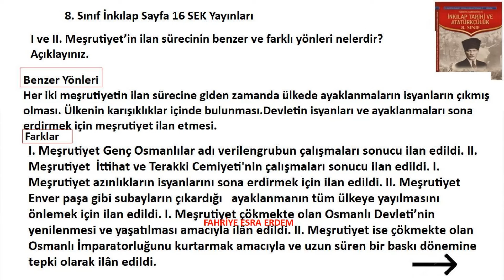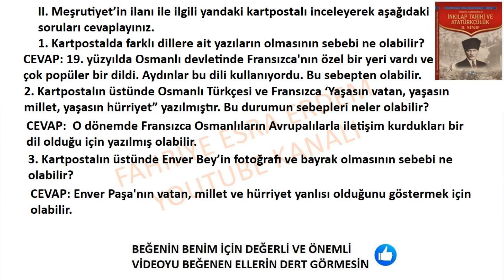8. Sınıf İnkılap Ders Kitabı Cevapları Sayfa 16 SEK Yayınları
I ve II. Meşrutiyet’in ilan sürecinin benzer ve farklı yönleri nelerdir? Açıklayınız.

II. Meşrutiyet’in ilanı ile ilgili yandaki kartpostalı inceleyerek aşağıdaki soruları cevaplayınız.
1. Kartpostalda farklı dillere ait yazıların olmasının sebebi ne olabilir?
2. Kartpostalın üstünde Osmanlı Türkçesi ve Fransızca ‘Yaşasın vatan, yaşasın millet, yaşasın hürriyet” yazılmıştır. Bu durumun sebepleri neler olabilir?
3. Kartpostalın üstünde Enver Bey’in fotoğrafı ve bayrak olmasının sebebi ne olabilir?

8. sınıf İnkılap Tarihi ve Atatürkçülük Ders Kitabı Cevapları Sayfa 16 Sek,
8. Sınıf İnkılap Ders Kitabı Cevapları Sayfa 16 Sek Yayınları ,
8. Sınıf İnkılap Sek Yayınları Cevapları Sayfa   ,
8. Sınıf İnkılap Ders Kitabı Cevapları Sayfa Sek Yayınları,
8. Sınıf MEB Yayınları İnkılap Tarihi Ders Kitabı Cevapları SEK,
8. sınıf İnkılap Tarihi ve Atatürkçülük Ders Kitabı Cevapları Sek Yayınları,
8. Sınıf İnkılap 1. Ünite Cevapları,